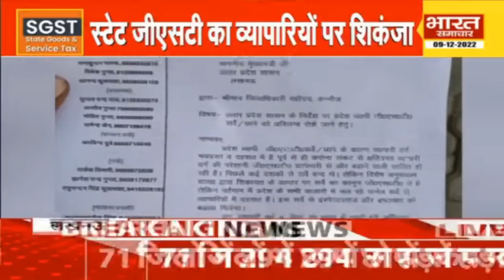UP : स्टेट GST की ताबड़तोड़ छापेमारी से व्यपारियों में हड़कंप, धरने पर विधायक और व्यापारी